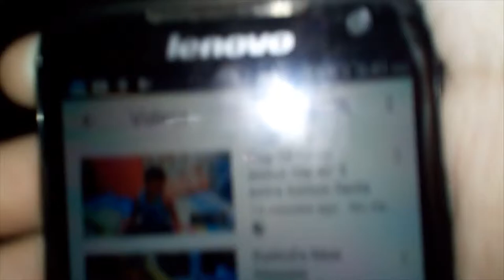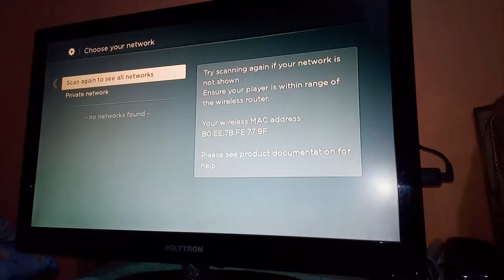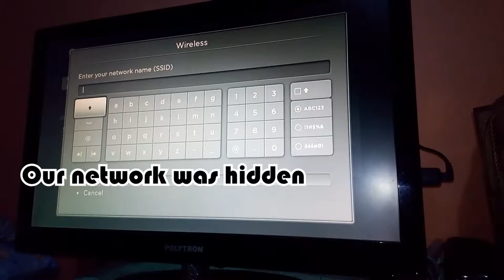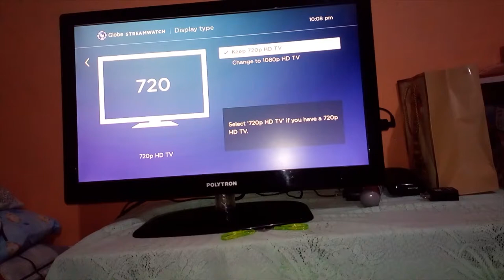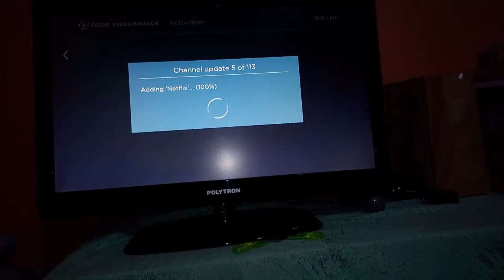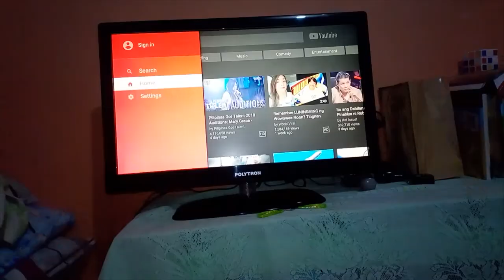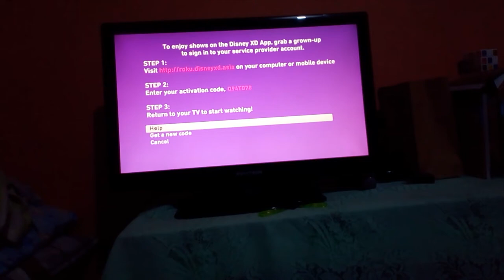Streamwatch | Heliumized Unboxing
Ey Ehy Eye duds and dudets ratkid here and in this description, I hope i get sponsored by globe but. i found streamwatch at an ad then i instantly loved it.